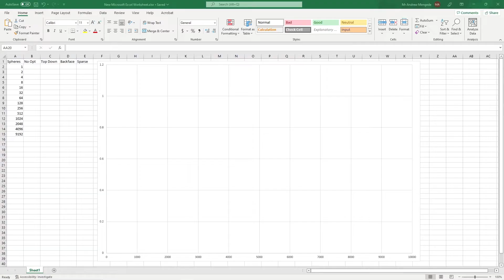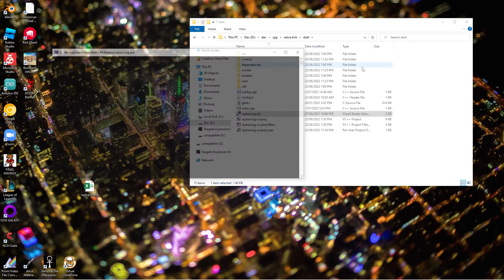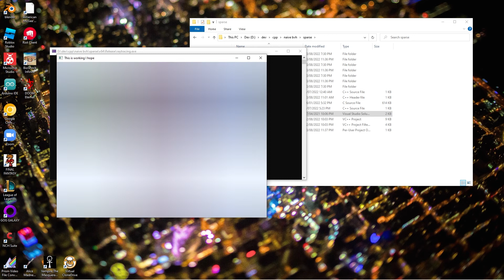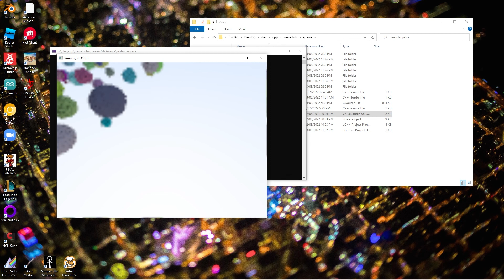Ray Tracing with Bounding Volume Hierarchies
Comparing various BVH optimizations for CPU raytracing, a presentation of results.

Note: When talking about box collisions with tmax exceeding tmin, I goofed that up, should be the opposite test.

Sources:
(unfortunately paywalled, who does that?)